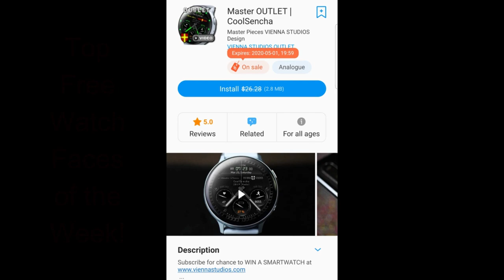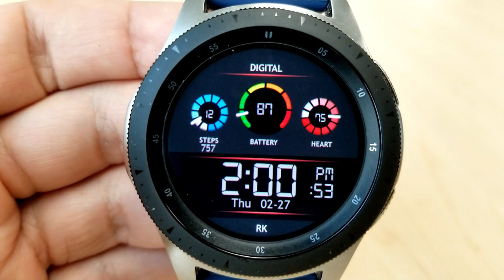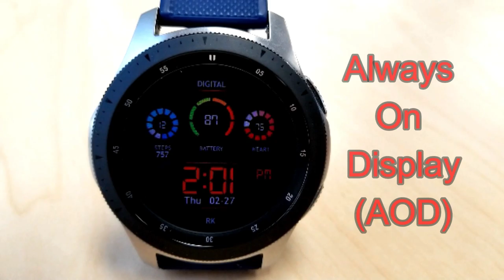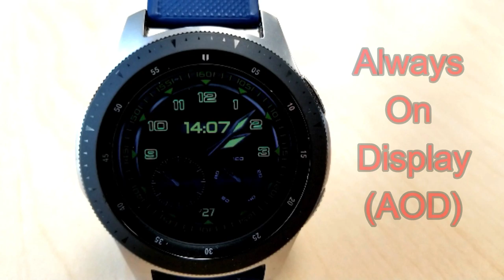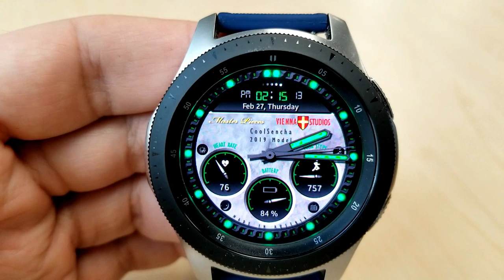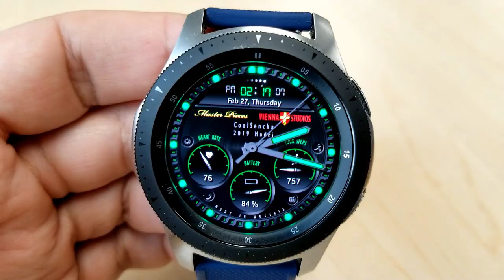TOP FREE Must See & Must Download Samsung Galaxy Watch Active 2/Galaxy Watch/Gear S3 Watch Faces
Top FREE Watch Faces of the Week!  Hurry, most of these are on limited time promotions!   Some promos end as early as March 1st, hurry!

Samsung Watchfaces
Smartwatch